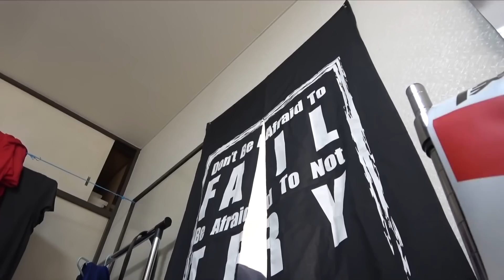【迫真】しょーたのガチギレ演技集【あめんぼぷらす】【マニアック切り抜き】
あめんぼぷらすの新しい「公認」切り抜きチャンネルです。登録者数10万人突破ありがとうございます！

【あめんぼぷらす/あめぷら/アメプラ/野球部/寮生活/監督/しょーた/イリエ/オザキ/珍プレー/飯テロ】

★当チャンネルはあめんぼぷらすさんと正式な契約を結んだ上で運営しております。

▼元動画はこちらになります。

野球部 寮生活 反抗した一年生のリアルなモーニングルーティン。【野球部あるある】

【オザキ三年生】監督に反抗したサボり部員のモーニングルーティン。【野球部 寮生活】